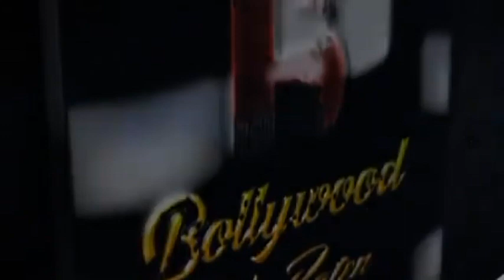Trailer launch of Producer Mukund Mahale 2 films Game of Life & 6 AM to 6 PM, Dir S. Pyarelal